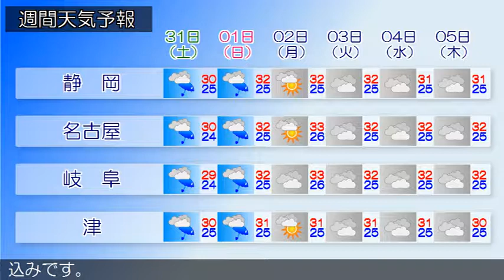2019/08/29 東海地方の天気予報 昼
愛知県では、２９日昼過ぎから２９日夜のはじめ頃まで急な強い雨や落雷に注意してください。前線が、西日本の日本海側から東日本にのびています。東海地方は、曇りまたは晴れで、雨の降っている所があります。今日の東海地方は、晴れる所もありますが、前線や湿った空気の影響で雲が広がりやすく、雨や雷雨となる所があるでしょう。岐阜県では、激しく降る所がある見込みです。東海地方では高温が予想されるため、熱中症など健康管理に注意してください。明日の東海地方は、前線や湿った空気の影響により、雨や雷雨となり激しく降る所がある見込みです。